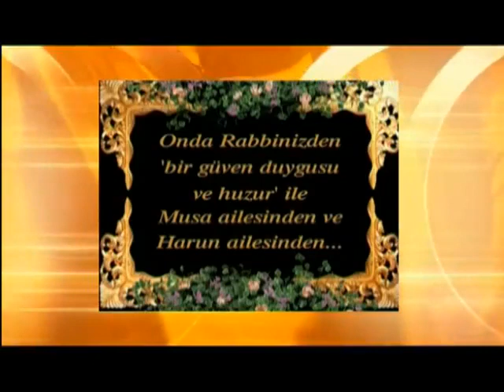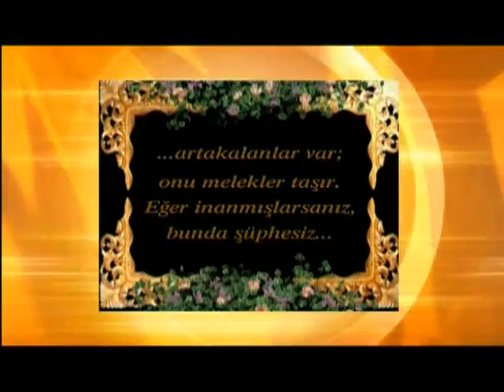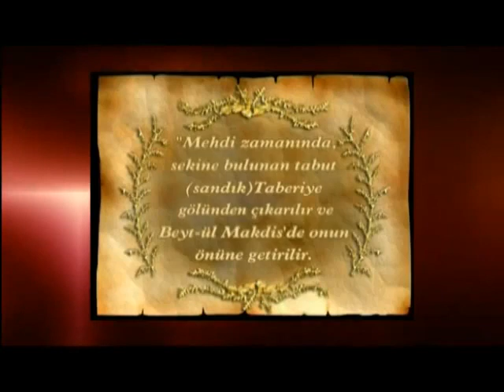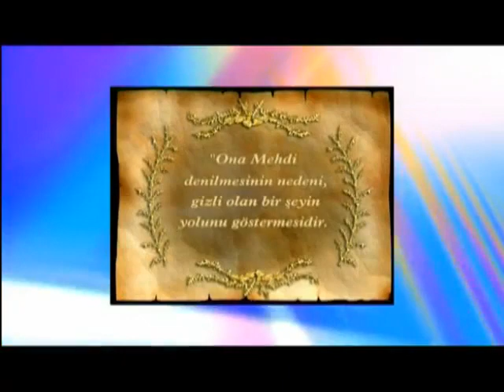AHIT SANDIGI HZ MEHDI (AS) ZAMANINDA BULUNACAKTIR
Ahit Sandığı Hz. Mehdi (a.s.) zamanında bulunacaktır (Adnan Oktar)